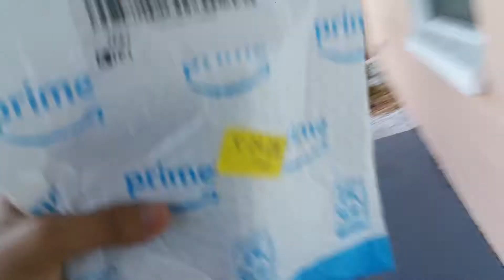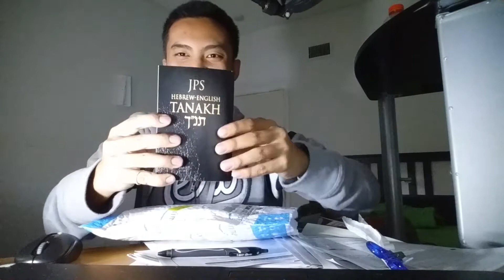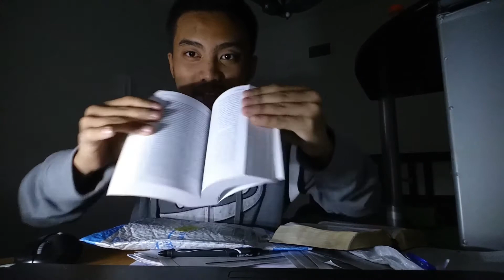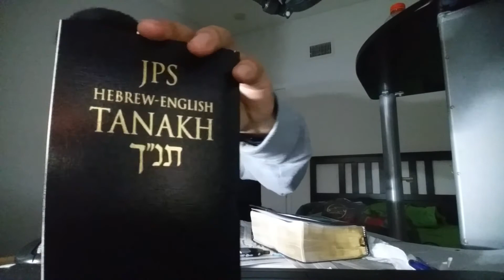HEBREW-ENGLISH TANAKH UNBOXING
tag-lish content